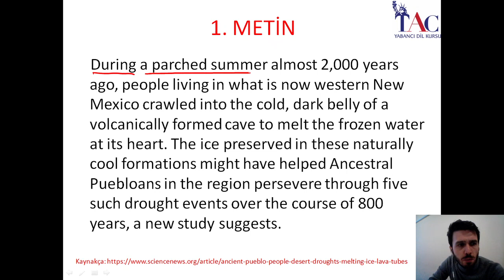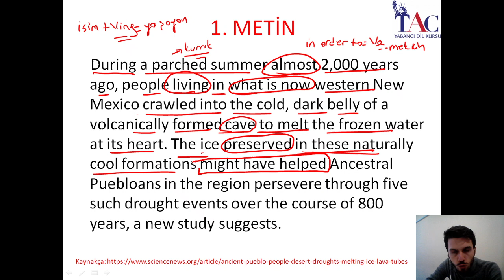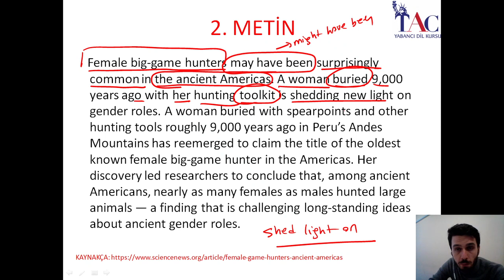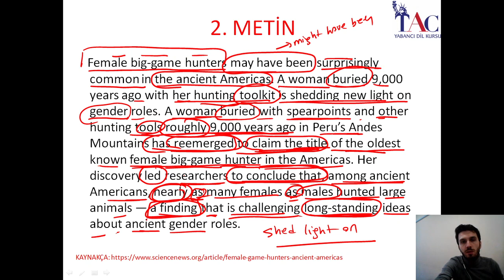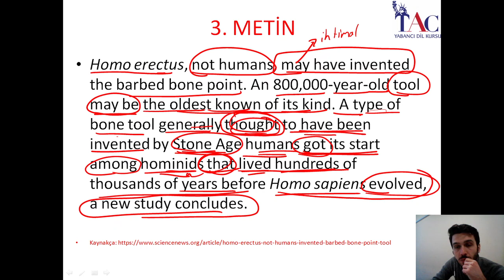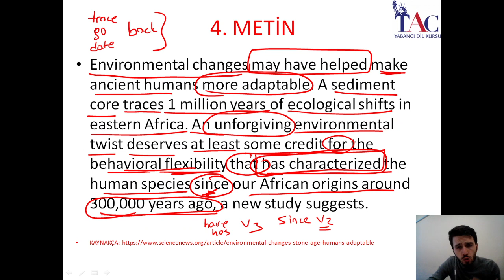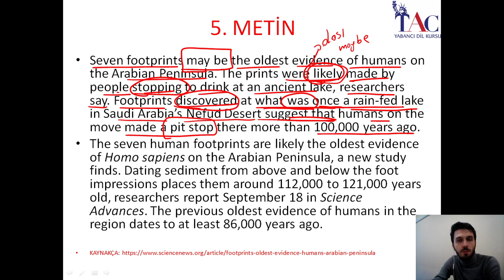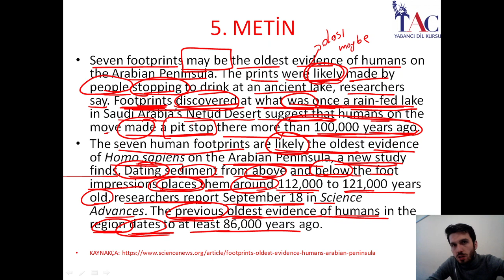9. DERS - MODALS METİN ÇEVİRİSİ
MODAL VE TENSE AĞIRLIKLI 5 METİN ÇEVİRİSİ

☘ ÇÜNKÜ HAFTANIN 7 GÜNÜ YABANCI EĞİTMENLERLE KONUŞMA SINIFLARI ❤️ÇÜNKÜ YDS DE HAKKI HOCA @hakkihocaofficial @ecehocayds @melihgocerofficial